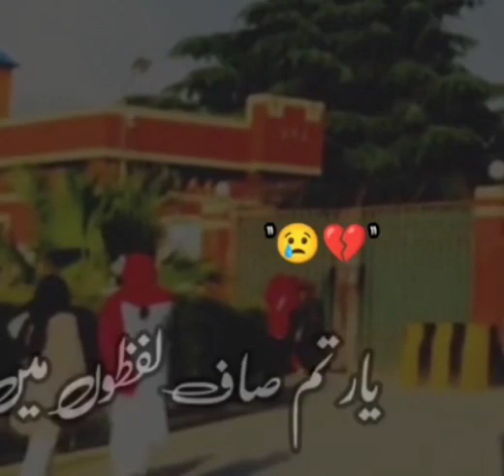Kabhi Masroof Kabhi Behany 😟😟😟 || Heart Touching Lines By Minha